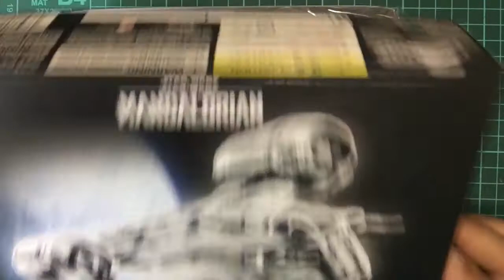マンダロリアン「ビークルモデル レイザークレスト シルバーコーティングVer」未塗装ウェザリング仕上げ VHEICLE MODEL RAZOR CREST SILVER COATING Ver.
シルバーコーティングの素材を生かし、簡単ウェザリング仕上げ組み立て

06:44 完成動画